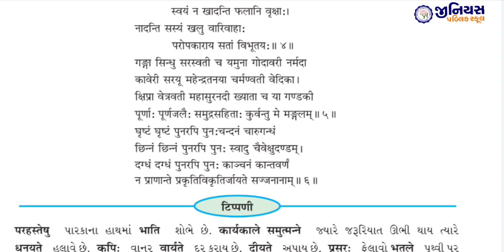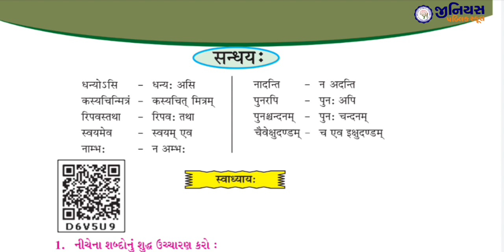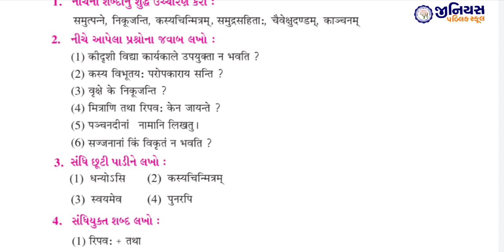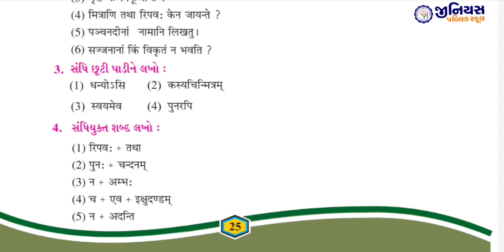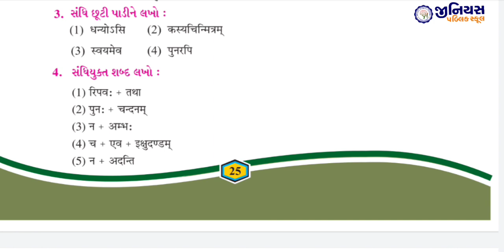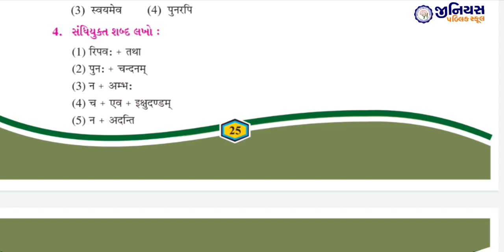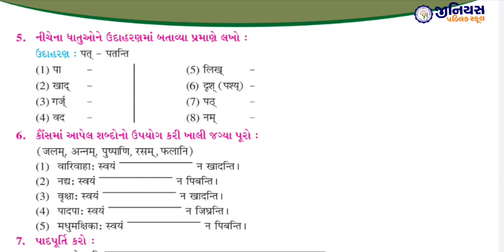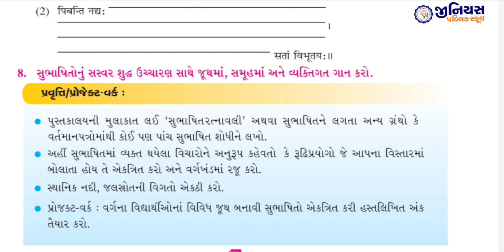कक्षा 8 | संस्कृत | पाठ ७ | ' सुभाषितानि ' | भाग - 2